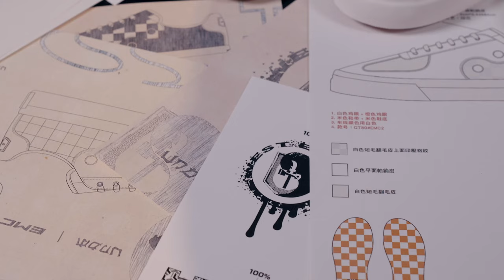EMC首次鞋款聯名形象影片 EMPIRE MOTOR CLUB X UNKNOWNDOMAIN